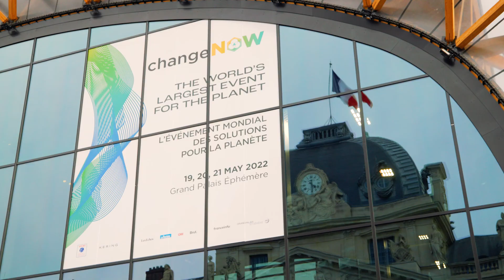ChangeNOW 2022 - Official Aftermovie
On May 19, 20 and 21, 2022, ChangeNOW returned to Paris for the 5th edition of its annual summit taking over some of the most iconic and prestigious venues in the French capital.

Welcoming over 33,000 in-person participants, the World's Largest event for the Planet brought together hundreds of impact leaders, innovators, and top executives for 3 days championing positive impact solutions.

All sessions are now available in replay.